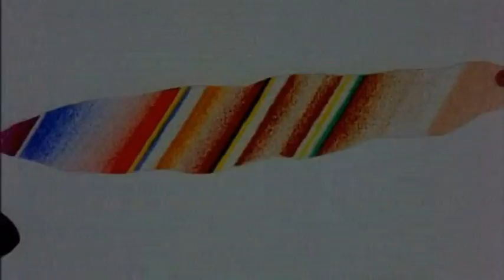FOUNDFOOTAGE / Jacek Miś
autor: Jacek Miś